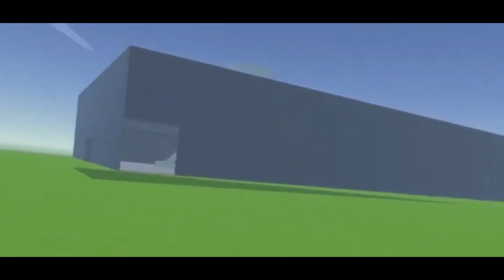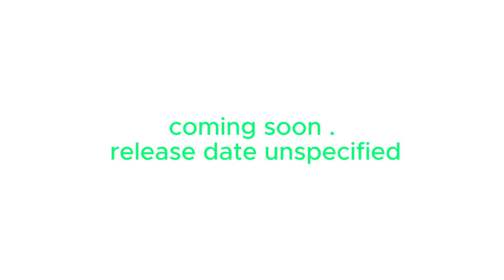WAR FOR THE ISLAND 2 teaser trailer